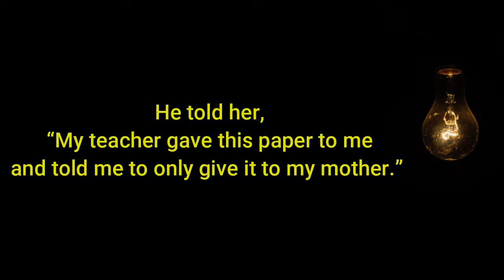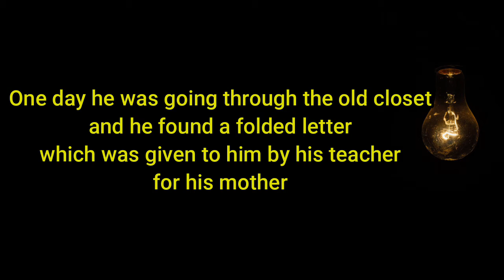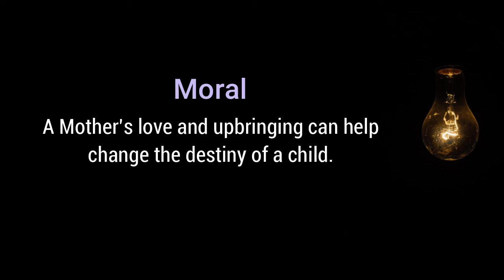Short Story about Love of Thomas Edison's Mother | Inspirational Story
QUERIES SOLVED
* Beautiful story in english
* Stories about life
* Evergreen Story

1)This video has no negative impact on the original works (It would actually be positive for them)
2)This video is also for teaching purposes.
3)It is not transformative in nature.
4)I only used bits and pieces of videos to get the point across where necessary.

“The Evergreen Stories & Quotes” seeks to provide quality educational videos to share with the world. We proudly strive to spread inspiration and promote positivity to others.

"The Evergreen Stories & Quotes" does not own the rights to these video clips.

story time
story
evergreen story
bedtime stories
stories in english
Short stories
english fairy tales Story telling
story time
story
evergreen story
bedtime stories
stories in english
Short stories